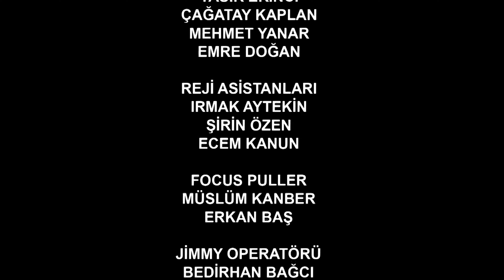Umutsuz Ev Kadınları 144. Bölüm (4K)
Umutsuz Ev Kadınları 145. Bölüm (4K) İzlemek için 👉

KÜNYE
YÖNETMEN: Eylem Koza
YAPIMCI: Fatih Aksoy
SENARYO UYARLAMA: Meryem Gür
SENARYO EKİBİ: Grup Karayazı
PROJE TASARIM: Marc Cherry
UYGULAYICI YAPIMCI: Işıl Karpuzoğlu
YAPIM KOORDİNATÖRÜ: Suzan Sümeli
YARDIMCI YÖNETMEN: Arda Sarıgün
SANAT YÖNETMENİ: Berna Arslan
SANAT DANIŞMANI: Esra Ergün Kazmirci
KURGU: Engin Öztürk
GÖRÜNTÜ YÖNETMENİ: Ferhat Öçmen
IŞIK ŞEFİ: Yaşar Yılmaz